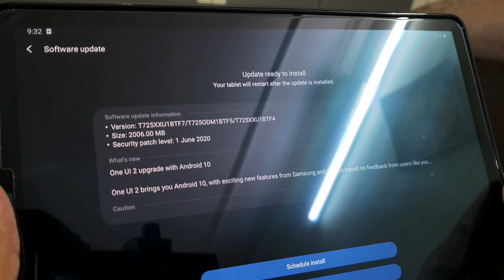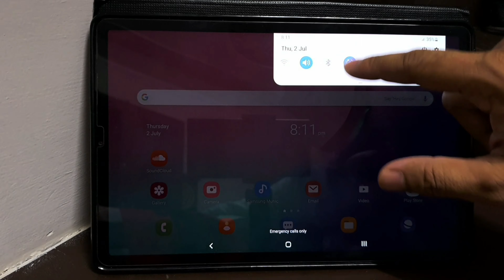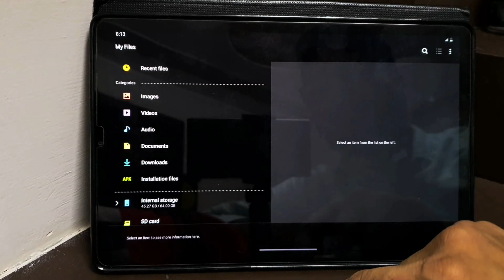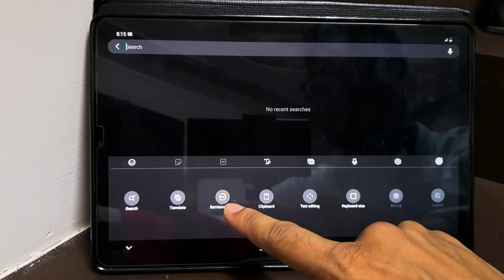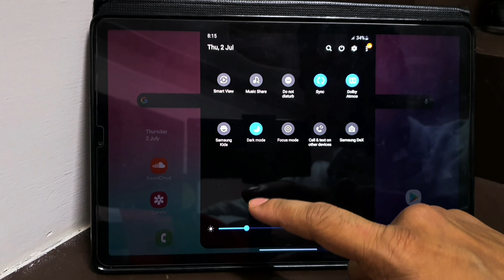Samsung Galaxy tab s5e Official Android 10 update in India.10 new features after update.🔥🔥🔥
is video me maine Galaxy tab s5e pe aaye new android 10 update ke new features ke bare me bataya hai.